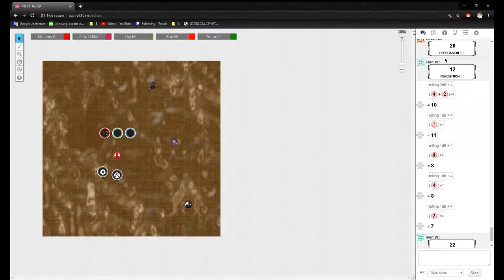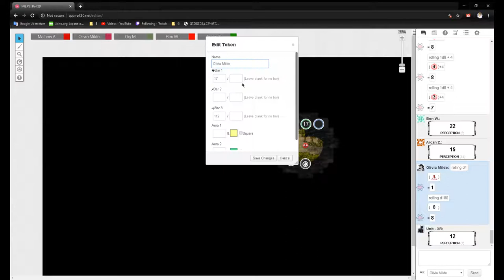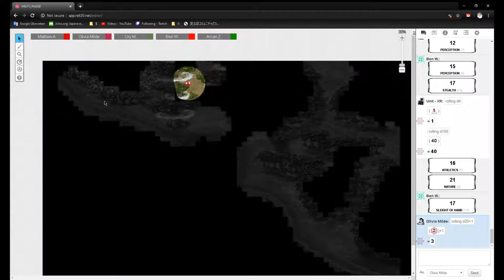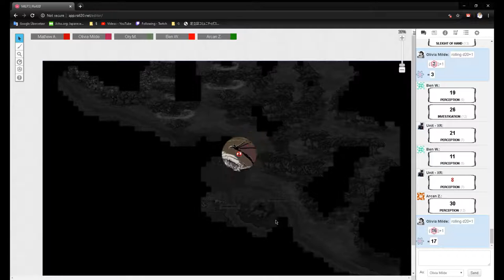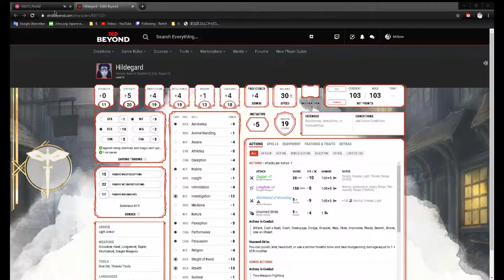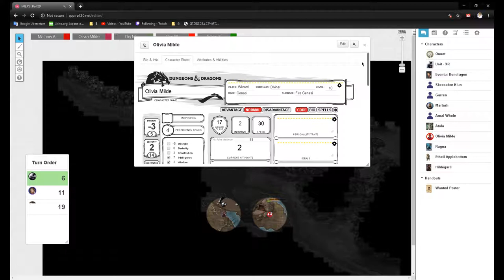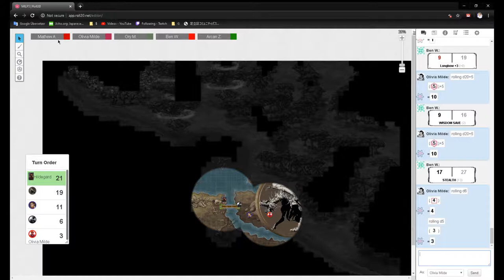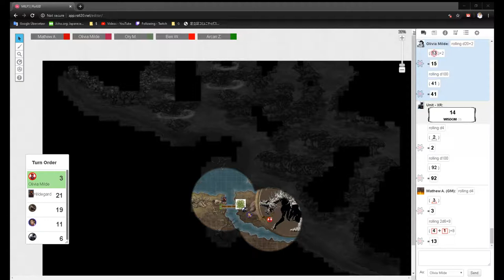MILFs in Exandria 1